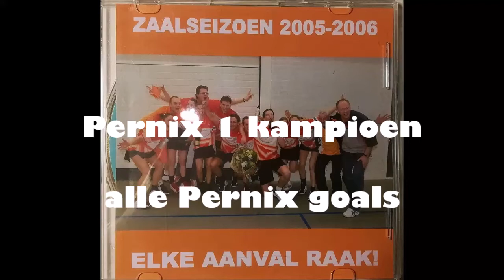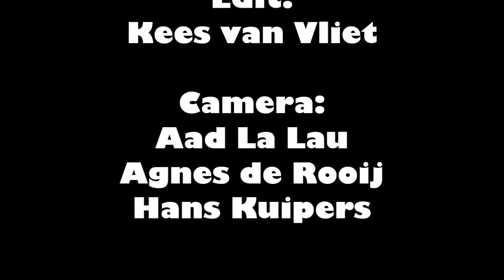Elke aanval raak! Pernix 1 zaalkampioen 2005-2006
Zaalseizoen 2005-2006: ELKE AANVAL RAAK! Pernix 1 wordt kampioen in KNKV 1e klasse F. Alle Pernix 1 doelpunten op een rij!

0.04 Pernix 1 - Vitesse 1 15-12 [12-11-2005]
2,16 Tweemaal Zes 1 - Pernix 1 11-12 [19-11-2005]
4.17 Pernix 1 - Kinderdijk 1 17-17 [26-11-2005]
6.38 KOAG 1 - Pernix 1 13-16 [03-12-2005]
9.22 Pernix 1 - Albatros 1 15-22 [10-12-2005]
11.42 Pernix 1 - VEO 1 17-17 [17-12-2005]
14.34 HKC 1 - Pernix 1 8-15 [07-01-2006]
17.12 Vitesse 1 - Pernix 1 13-13 [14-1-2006]
19.11 Pernix 1 - Tweemaal Zes 1 13-12 [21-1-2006]
21.14 Kinderdijk1 - Pernix 1 14-14 [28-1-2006]
23.24 Pernix 1 - KOAG 1 16-10 [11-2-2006]
26.03 Albatros 1 - Pernix 1 16-18 [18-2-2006]
30.21 VEO 1 - Pernix 1 11-14 kampioenswedstrijd [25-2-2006]
Pernix 1 - HKC 1 10-17 geen beelden

Eindstand KNKV zaal 1e klasse F [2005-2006:
1. 14-20 Pernix 1
2. 14-19 Tweemaal Zes 1
3. 14-18 HKC 1
4. 14-16 VEO 1
5. 14-13 Albatros 1
6. 14-12 Kinderdijk 1
7. 14-08 KOAG 1
8. 14-06 Vitesse 1